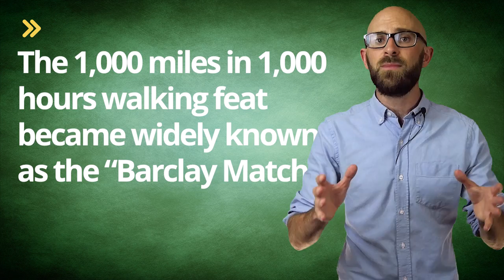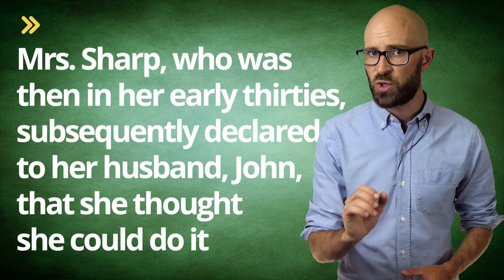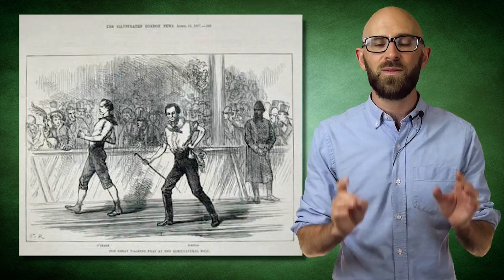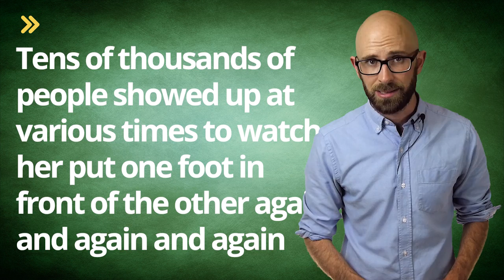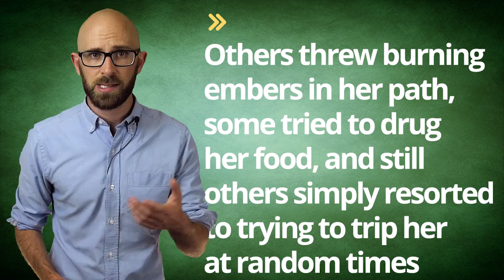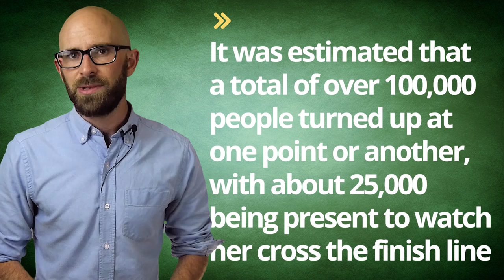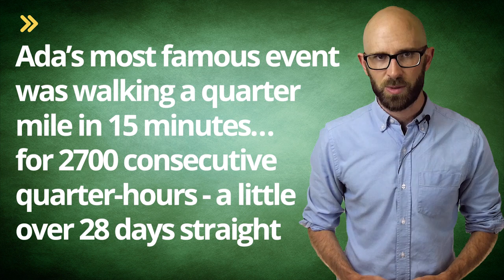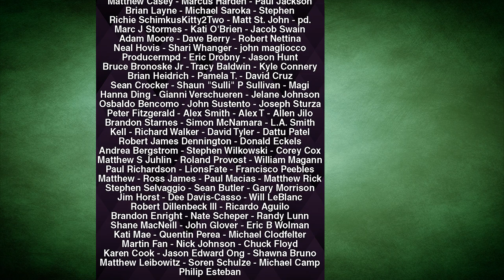That Time the World's Most Popular Spectator Sport was Walking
In this video:

In 1809, Captain Robert Barclay Allardice made a bet with one of his pedestrian rivals, Sir James Webster-Wedderburn, that he could walk 1,000 miles (about 1,609 kilometers) in 1,000 hours. The wager? 1,000 guineas. To get around the major problem of needing to rest, Barclay figured if he walked back to back miles–a mile at the end of one hour and another at the beginning of the next–and repeated this strategy throughout the race, he would be able to rest in approximately 90 minute intervals throughout the near 42 day long race.